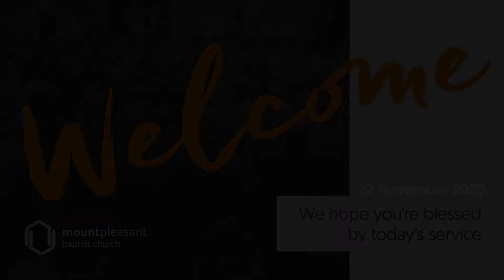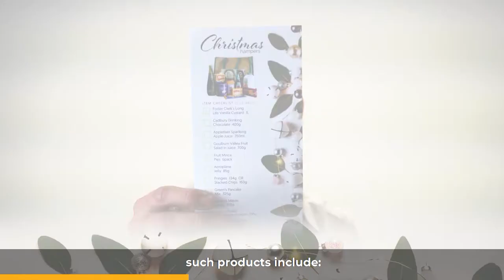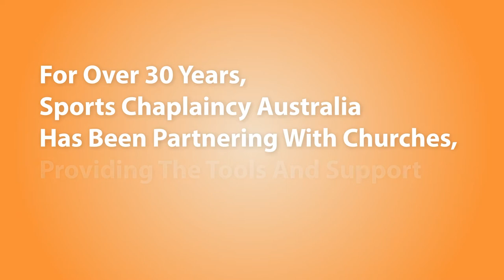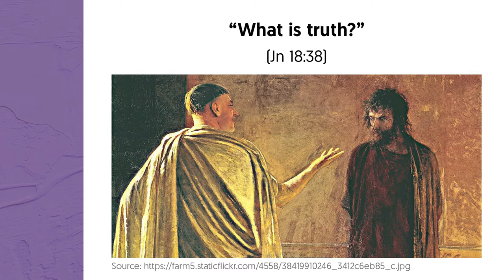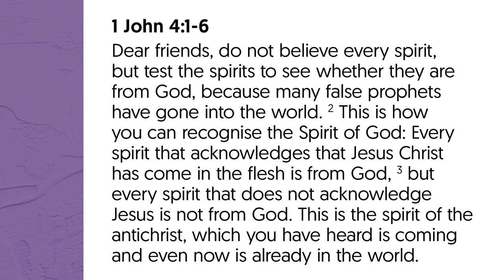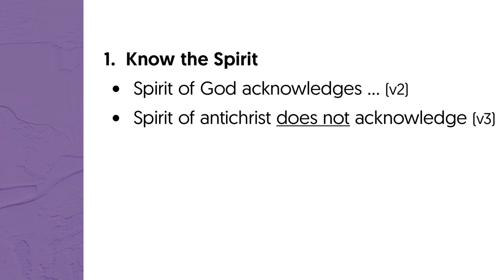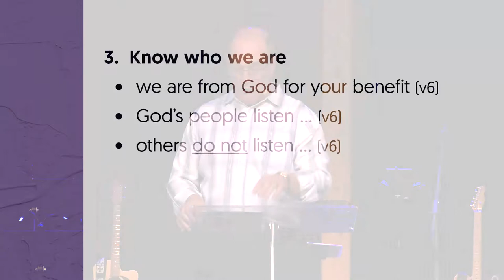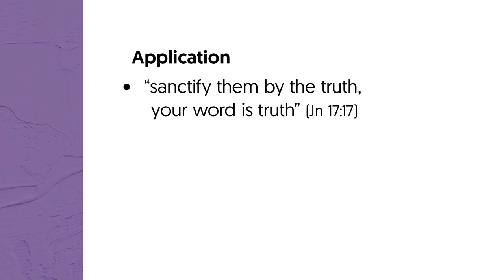Sunday Services@Mounties - 22/11/20 - Mick Stringer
If you missed out last Sunday, you're in luck!
Join us as we celebrate being together and hear from Mick Stringer as he talks about "Truth" as part of our series "Knowing God."

Songlist:
Faithful -
Belong To You -